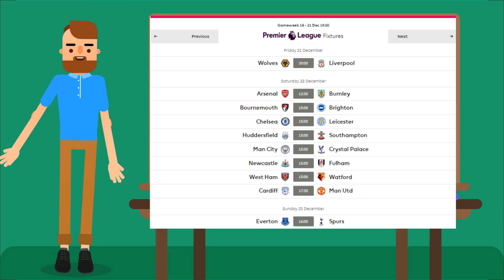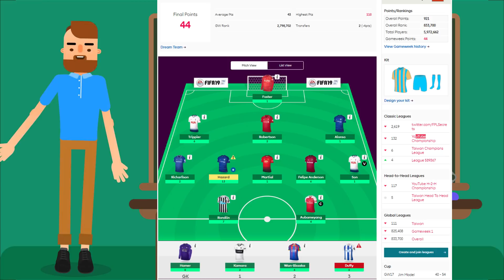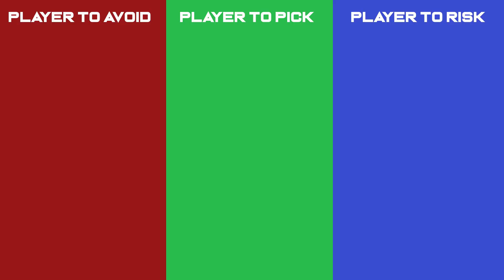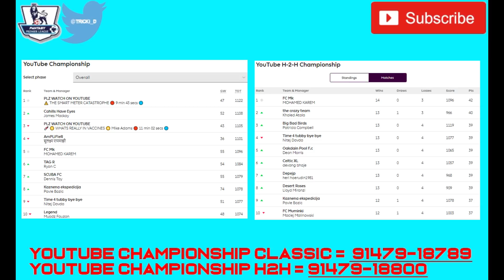Transfer HELP! | Gameweek 18 | FPL 2018/2019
With money now saved up in the bank it's Christmas and it's time to spend! So, where shall we improve the squad?

Plus in this video we review gameweek 17 and look towards gameweek 18 and which players to avoid, pick and take a risk on.
Let me know your suggestions in the comments below and, as always, have a good one!

Join Our Leagues!

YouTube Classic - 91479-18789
Youtube Head To Head - 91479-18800